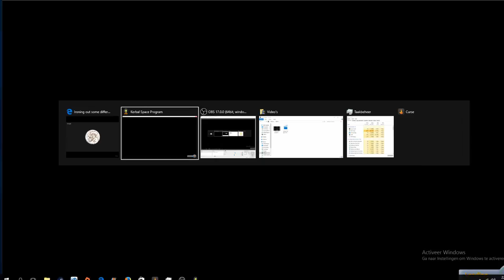Duna missions: the base (gone wrong no quick save)